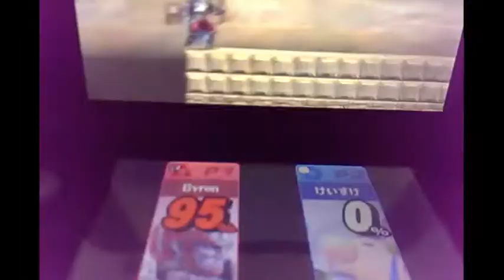Best Worst Smash 4 Montage - Ganondorf spikes and edge guards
Shittin' on fools with my boy Gdorf

Filmed with my potato.